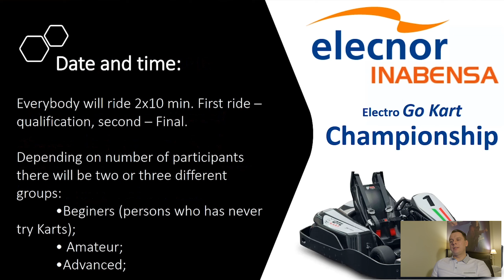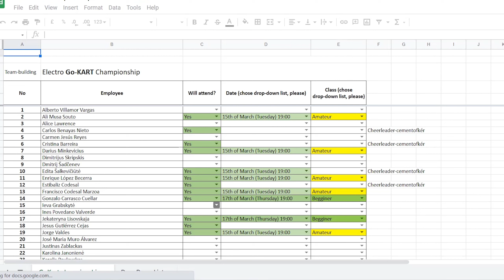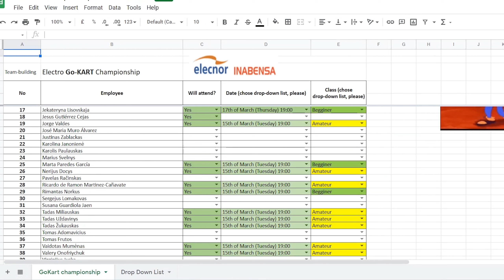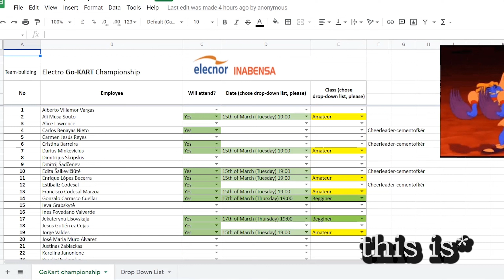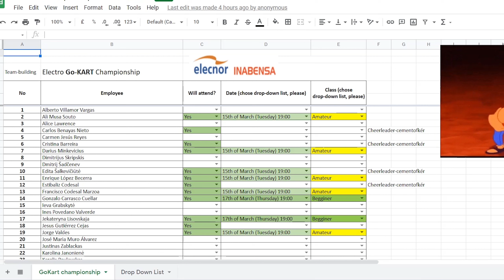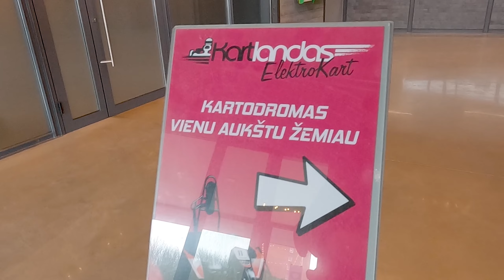Elecnor/Inabensa Go-Kart championship 2022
Great time spent with company members. Please take a look how it was organized and proceeded.